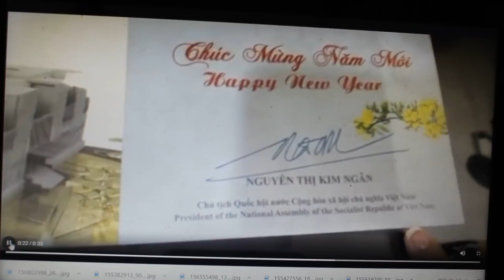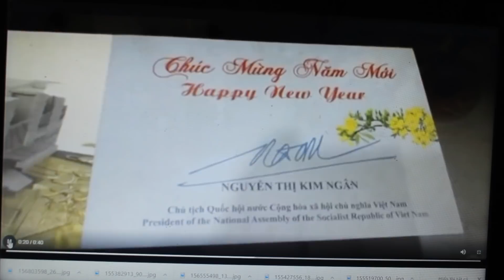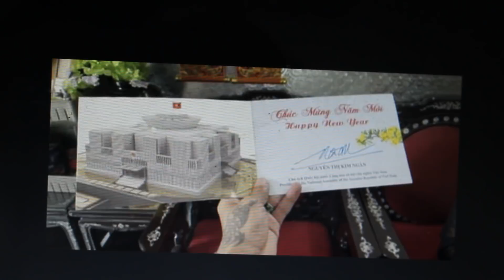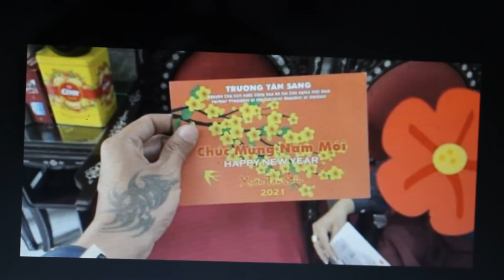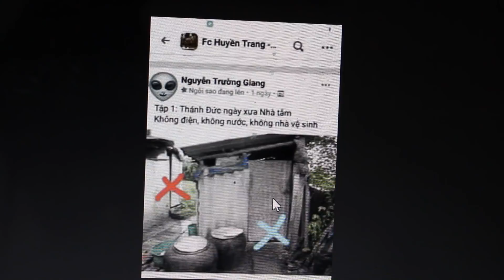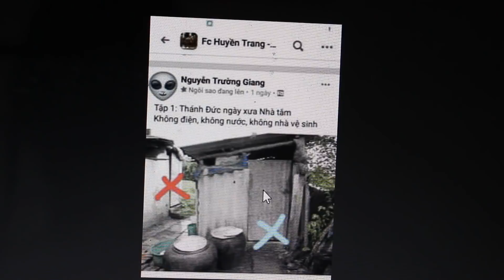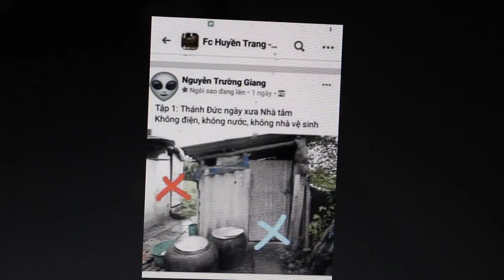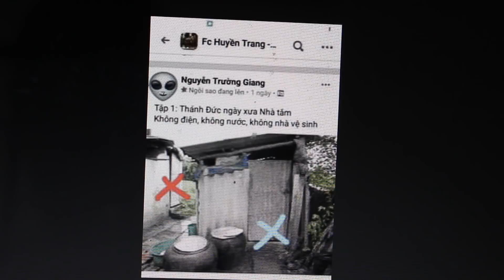TTABBVT/ đầu .TR ỌC. Tùng Vân thích sử dụng đồ .GI Ả.!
- Số điện thoại (Phone): 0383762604
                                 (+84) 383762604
* Đây là kênh chính chủ của Lê Thanh Minh Tùng, nhân chứng của vụ việc tịnh thất bồng lai.